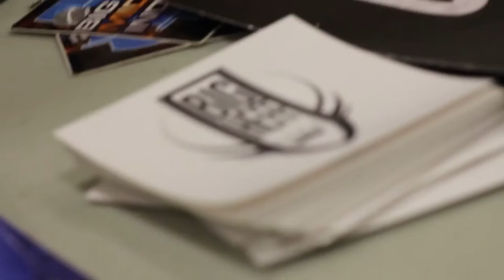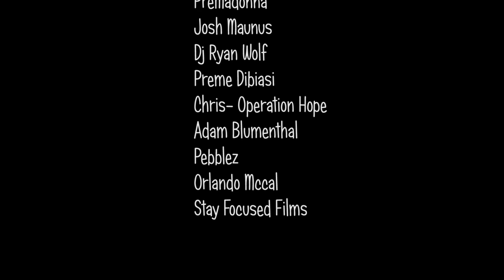Big Heff: A Day In The Life. Q-Time (Max Hayes Edition)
Big Heff visits Max Hayes high school to talk to the kids about education and music. He also brings some of friends from the industry to answer questions that the kids have.